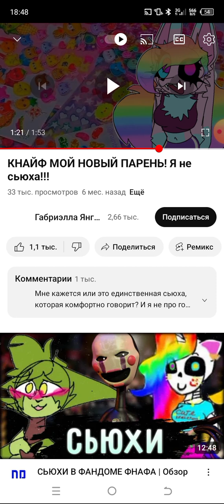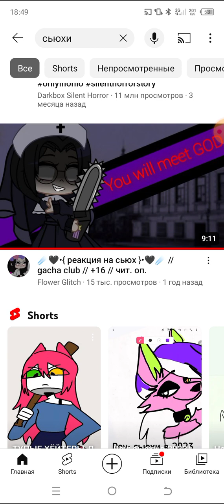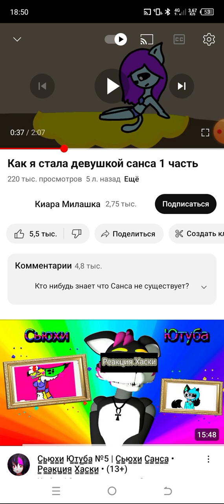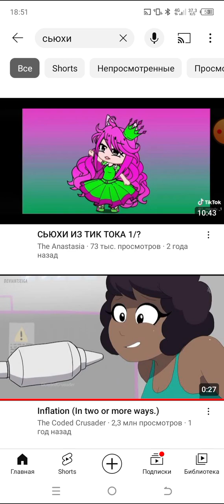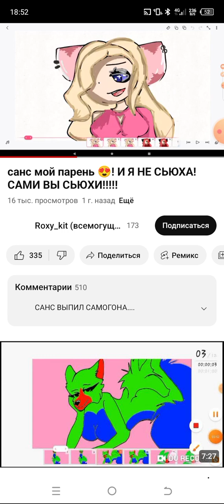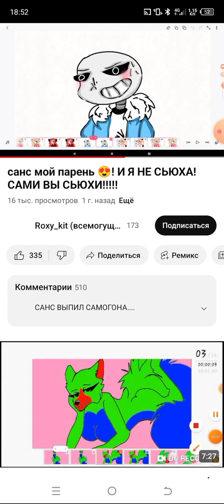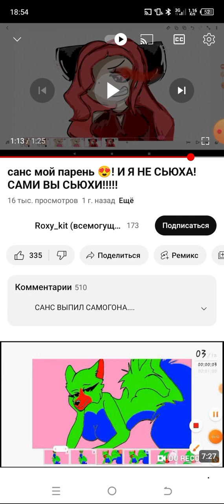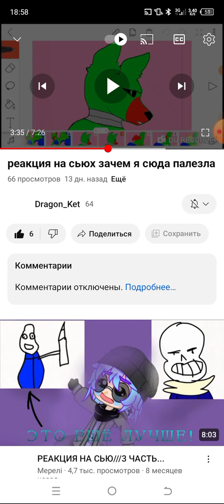НаШи ЛюБимЫЕ СьЮХи и ГдЕ оНи Обитают 🤣🤣🤣🤣🤣